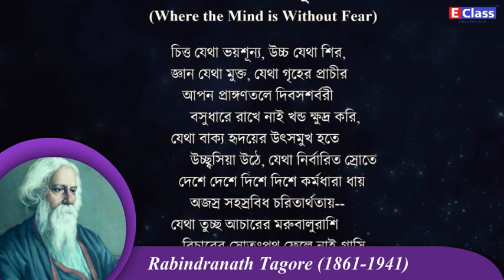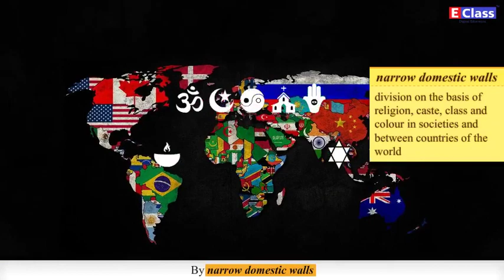Std 10, Eng Med,Kumarbharti chp 1 Where the Mind is Without Fear,Maharashtra Board(updated syllabus)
Chapter Name - Where the Mind is Without Fear
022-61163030